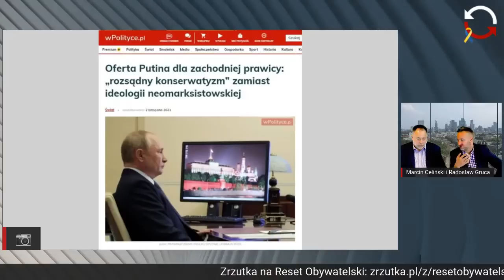Dochodzenie prawdy - Grzegorz Rzeczkowski, Radosław Gruca, Marcin Celiński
odc. 95
Jak ludzie Kremla podchodzili PiS? Jak „Smoleńsk” stał się trampoliną dla karier najpierw partyjnych a potem rządowych? O tym z Grzegorzem Rzeczkowskim z Newsweeka.
Prorządowe media na froncie, znów antyrosyjskie? Porozmawiamy o tym z Radosławem Grucą.
Program w zastępstwie Tomasza Piątka poprowadzi Marcin Celiński
Zapraszamy!